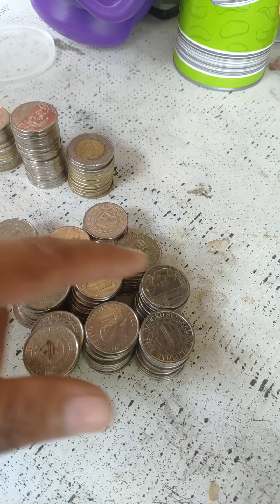BARYA BARYA SA YELO